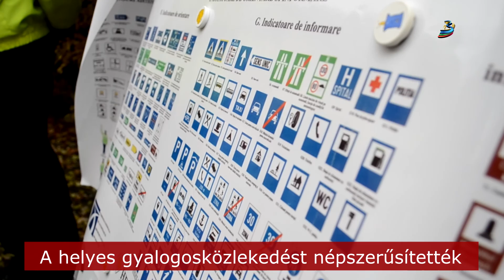A helyes gyalogosközlekedést népszerűsítették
A biztonságos gyalogosközlekedést népszerűsítette ma délelőtt a helyi rendőrség. Munkatársaik rendszeresen tartanak iskolákban és napközikben előadásokat, bemutatókat - ezúttal a Malom utcai Zsibongóban jártak.